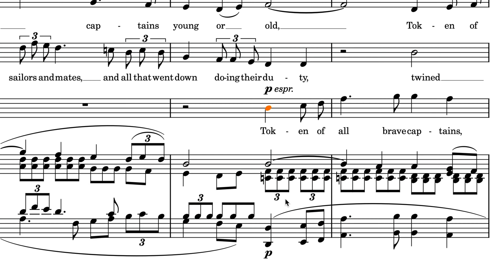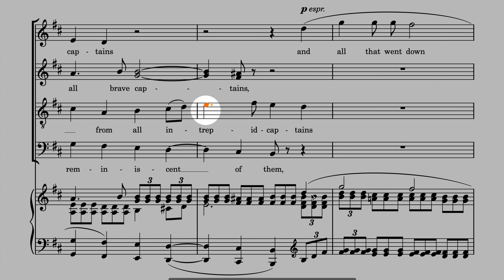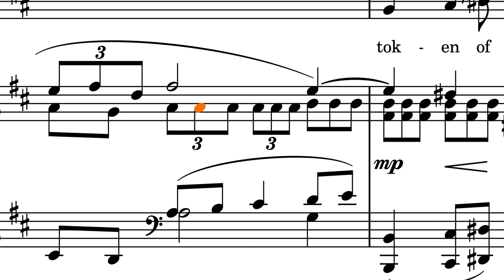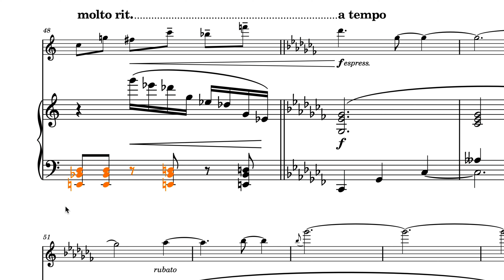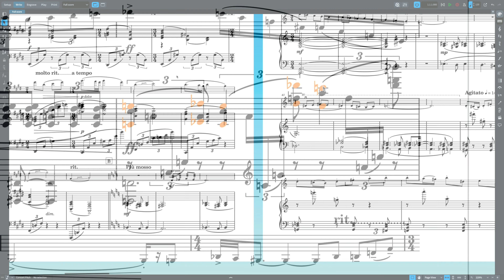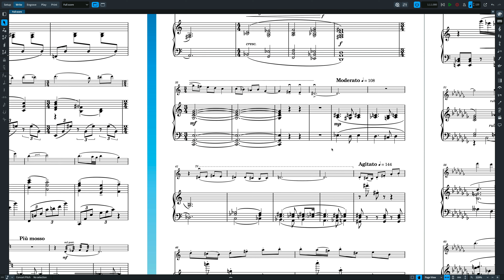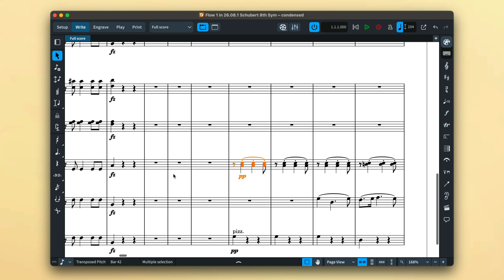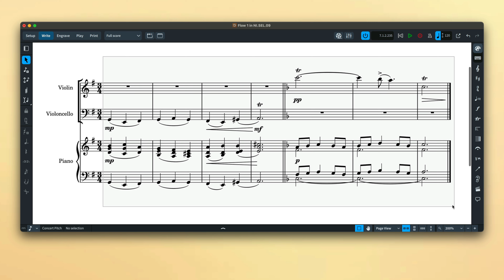Selections and Navigating | Note Input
This video shows you the many ways to navigate around your music in Dorico, and then select exactly what you need in order to edit your music quickly and easily.